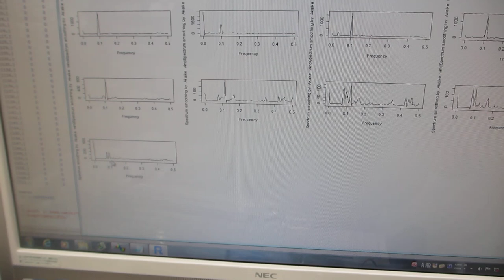超音波素子表面の表面弾性波（超音波システム研究所）